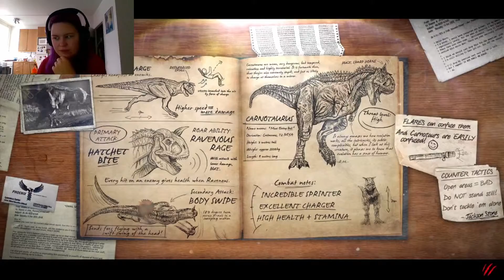PRIMAL CARNAGE: Extinction